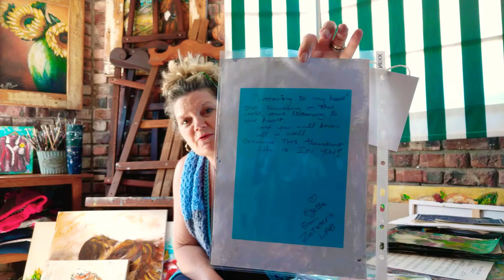Have no preconceived ideas and expectations, and see how much easier your life will become!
It is all these preconceived expectations and ideas  that we have, of how our life and the lives of others must unfold, that's driving us crazy! Life never turns out as YOU planned so why not make peace with that fact and start to enjoy the ride?

The Life in you will show you exactly what to do now, so why try to figure out the next steps? When a dood closes, relax and look for another open one, and if you cannot see any, just wait and do whatever your hands find to do.

I am very busy preparing for a Xmas market where I will be exhibiting my paintings, but due to Covid we had to change locations,  and now everything is turned upside down. So what now? Well I only do what I can do NOW. Tomorrow will also be NOW, and then the Life in me will still show me what to do. So there is no reason to fear and stress, because I have no idea how things are going to turn out. It's not my problem! The Life in me is able and willing to lead and direct me...and able to get me to do exactly what I need to do.  The moment I surrender my way for the way that's actually happening, I start to find joy and peace in my journey!